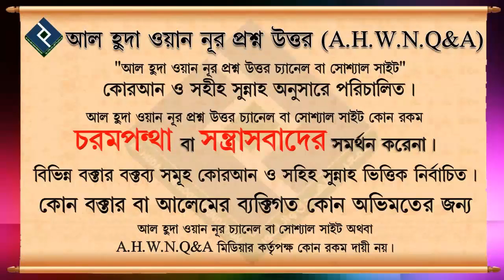ইবাদত কবুল হ‌ওয়ার মৌলিক শর্তগুলোর গুরুত্ব┇৮৫ নং┇শায়েখ আব্দুল আল বাকী